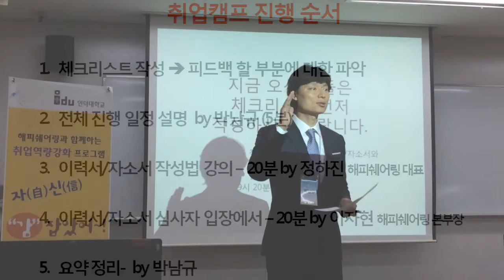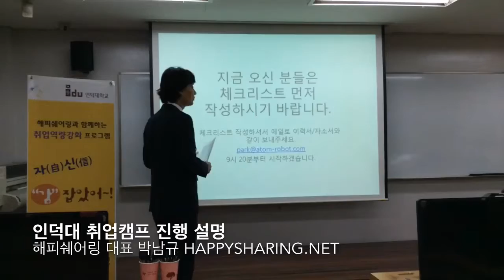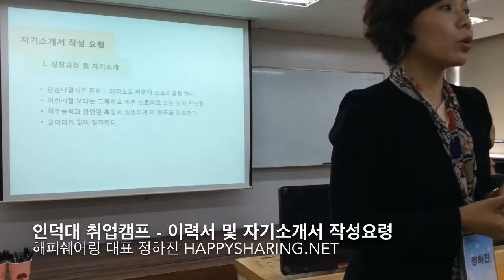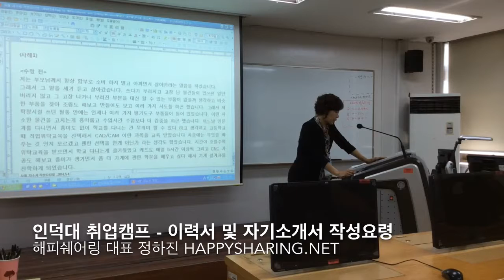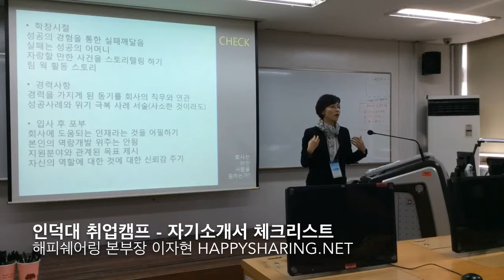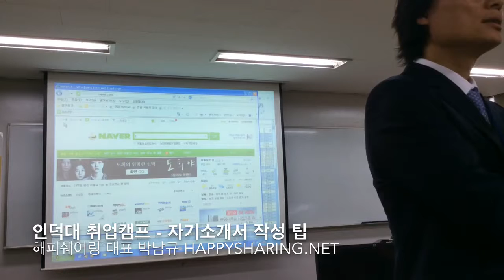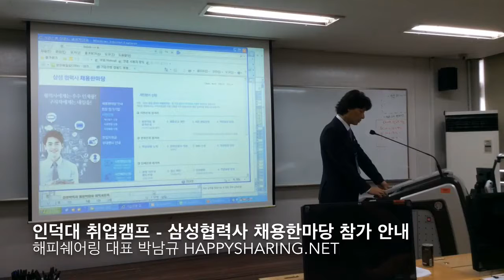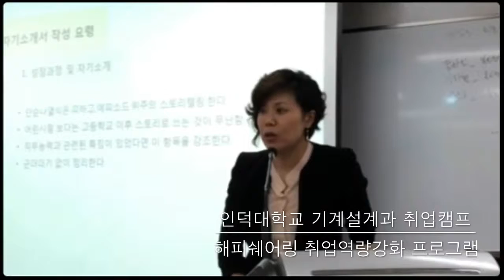[해피쉐어링 인덕대학교 취업캠프] 2014년도 1학기 인덕대학교 기계설계과 삼성협력사 채용한마당 지원대비 취업캠프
[해피쉐어링 인덕대학교 취업캠프]
2014년도 1학기 인덕대학교 기계설계과 삼성협력사 채용한마당 지원대비 취업캠프

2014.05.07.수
인덕대학교 기계설계과 2학년
제1공학관